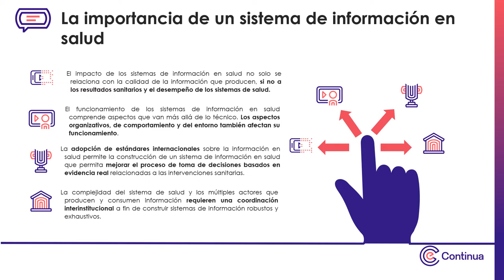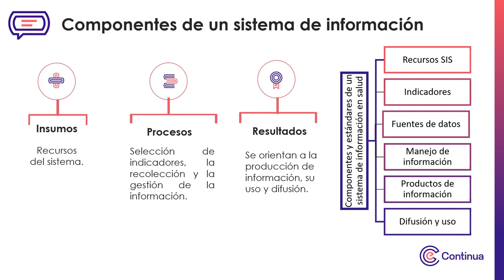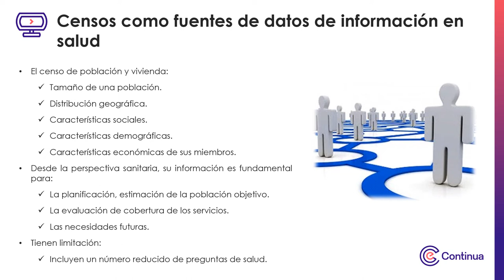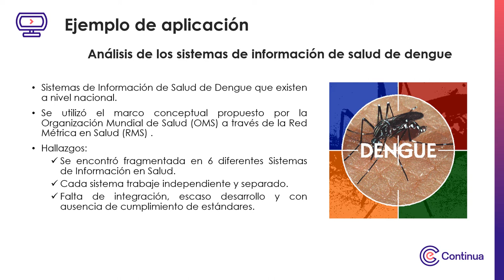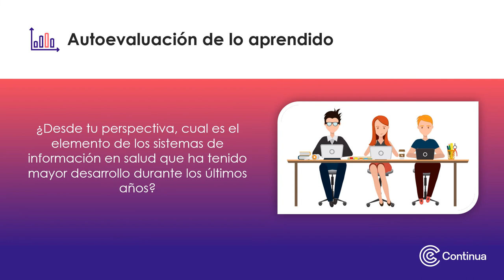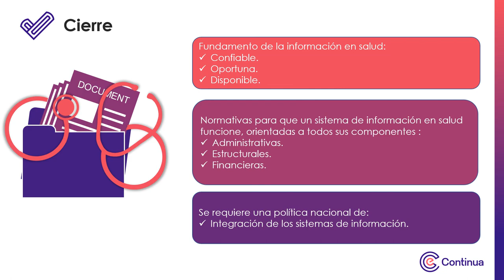Multimedia - Semana 2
Gestión y sistemas de información en salud